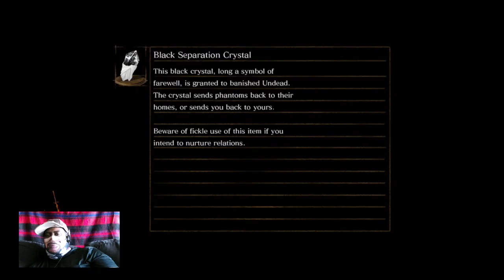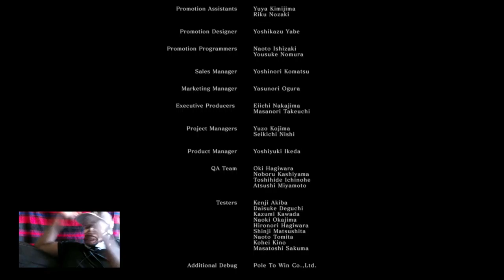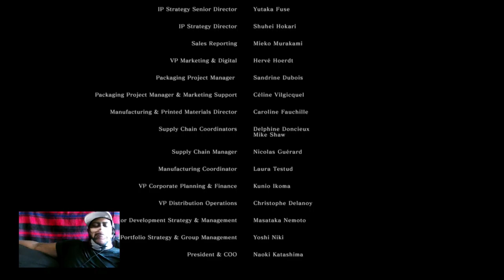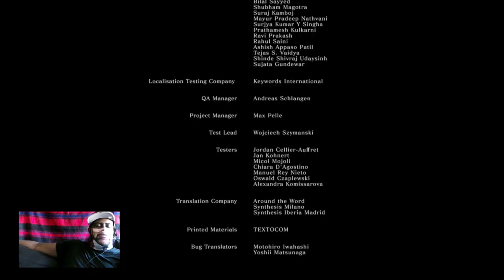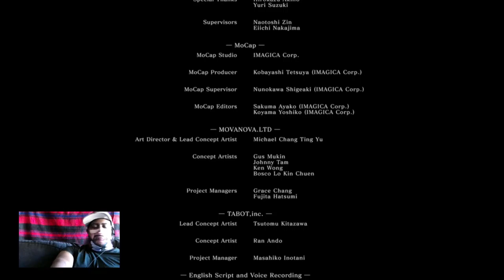Dark Souls Remastered | TnT Plays | Ep 61 *Finale* | Crazy Town Gaming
Crazy Town Gaming has TNT Dinomight and Jonaas playing Dark Souls Remastered as they continue their journey to the Crazy Town!